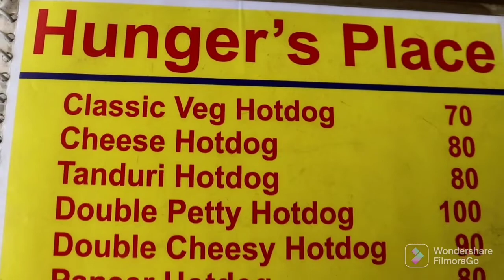Cheese Hot Dod | Vadodara Street Food | How to make Hot Dog |Indian Food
In Vadodara , they make very healthy hot dogs in a place called Hunger'S Place and they are also very Affordable.

       Quite a variety of Hot Dog nearby for example

- Classic Veg. Hot Dog
- Cheese Hot Dog
- Tanduri Hot Dog
- Double  Petty hot Dog
- Double Cheese Hot Dog
- Paneer Hot Dog
- Corn Hot Dog
- Sehezwan Hot Dog

Shop Name : Hunger 'S Palace

Address.      : Dairy Den Circal , Sayajigaunj , Vadodara